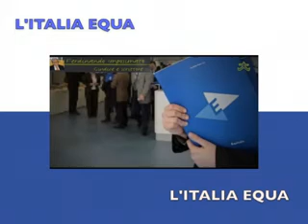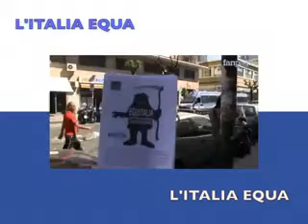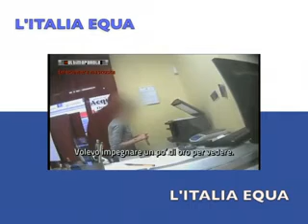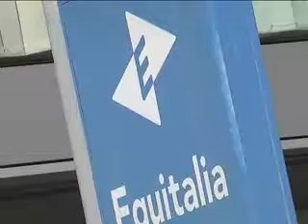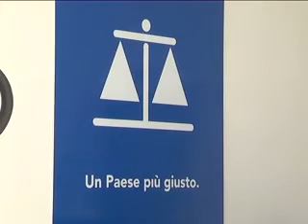ZUCCARINI DEFINITIVO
Equitalia ...